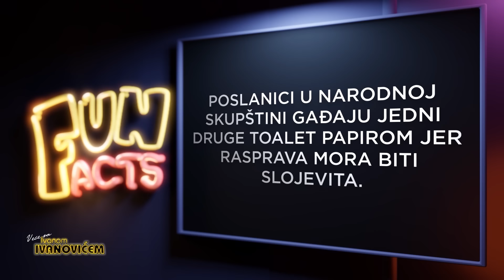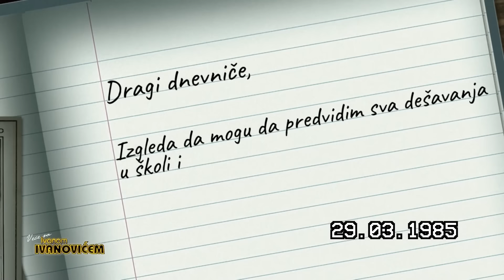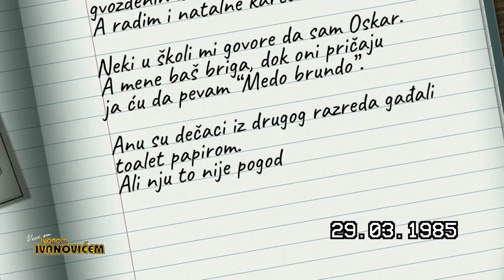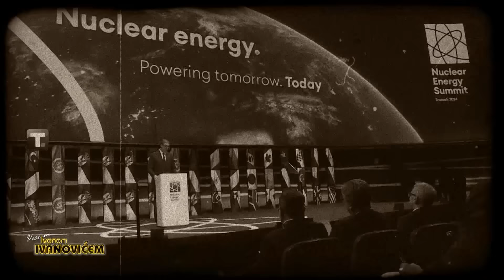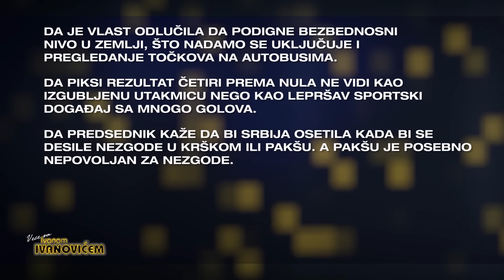Veče sa Ivanom Ivanovićem: Gost - Tanja Bošković, Dubravka Mijatović i Gorica Popović